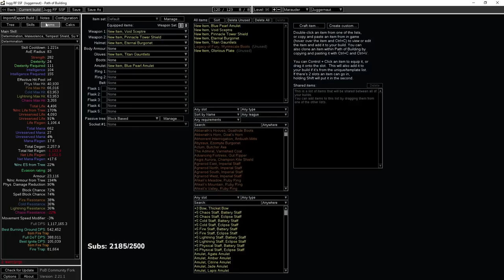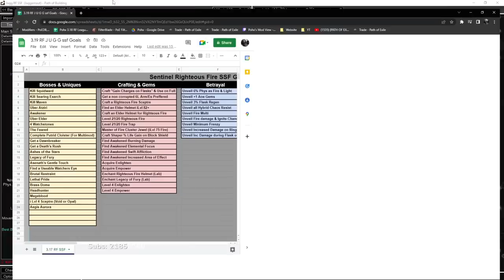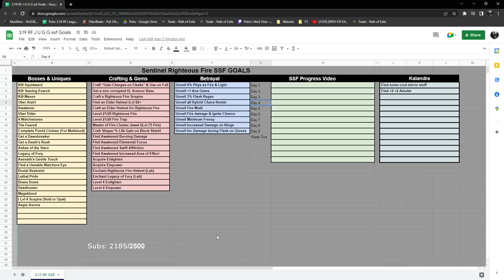Path of Exile 3.19 - Lvl 100 Achieved! SSF Journey Begins Today.